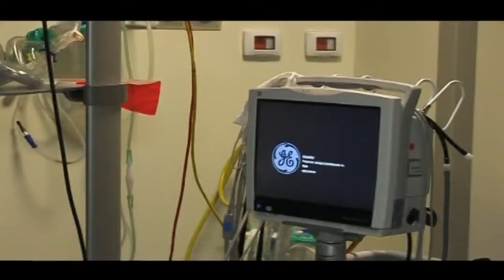Sanità. La regione Piemonte investe 50 milioni di euro per abbattere le liste d'attesa.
E restiamo ancora in tema di sanità, la regione Piemonte investe 50 milioni di euro per abbattere le liste d'attesa.
L’obiettivo sarebbe quello di azzerarle entro la metà del 2023.